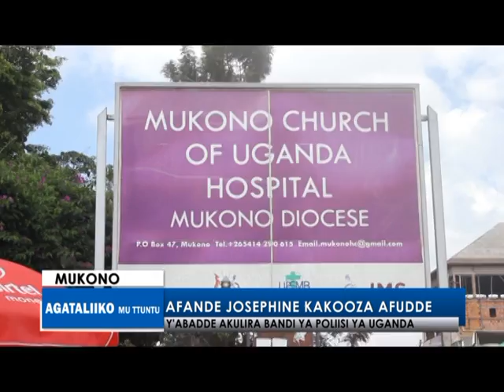Afande Josephine Kakooza afudde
Police Commissioner and head of Police Band Josephine Kakooza dead.

Agataliiko mu ttuntu 09012019